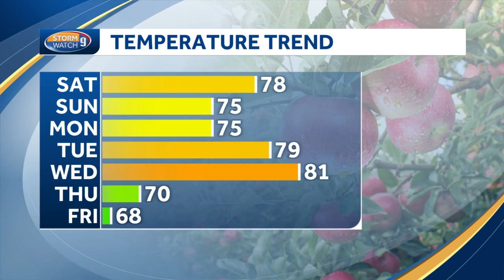Weekend Outlook: Partial sun, a little warmer to start weekend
Meteorologist Mike Haddad